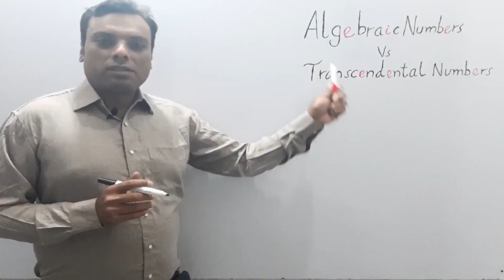Fourier Series|| Lecture 02|| Formula of Fourier Series explained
This lecture series is all about Fourier Series.
The book I followed is Diff Eqs with BVP by Dennis_G _Zill
In this lecture, you will find
Formula of Fourier Series